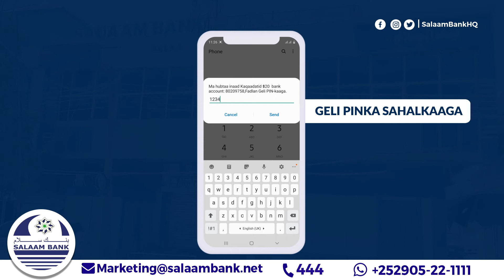Warbixinta Beeralayda Nugaal Heykal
Garoowe: Beeraleyda gobolka Nugaal waxay miciin bideen inay ka ducaystaan Ayaxa "Majirto cid ilaa hadda wax naga caawisay, marar ay abuur noo keeneena waaba naga nabaad guurisey,"